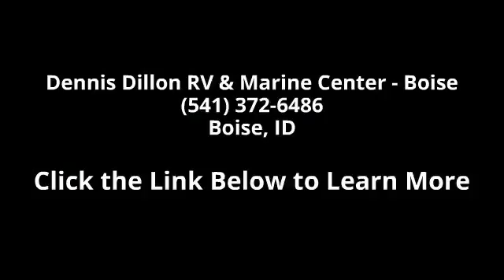2016 Lance TRAILER 2285 - Dennis Dillon RV & Marine Cent...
SpecificationsFloor Length: 22'6\"Overall Length: 27'0\"Exterior Width: 96 3/8\"Exterior Height: 119\"Interior Height: 78\"Gross Dry Weight: 4,585 lbsHitch Dry Weight: 615 lbsAxle Weight: 3,970 lbsCargo Carrying Capacity: 1,415 lbsGVWR: 6,000 lbsTire Size: ST205/75R14Fresh Tank: 45 gallonsGrey Tank: 90 gallonsBlack Tank: 45 gallonsRefrigerator: 6 cubic feetPropane: 2-5 gallon tanksFurnace: 25,000 BTU'sSleeping Capacity: 6FEATURESBathroomBlack Tank FlushDucted HeatFolding Lavy ExtensionMedicine Cabinet w/ Mirror DoorMirror on Bath DoorShower Curtain w/ TiebackSkylight - Dual PaneBedroom60 x 80 Queen Pillow-Top Innerspring Bed&BedspreadLED Mood LightingLED Reading LightsPrivacy CurtainConstruction/InsulationAluminum Framed Sidewalls/Floor/CeilingBlock Foam Insulation ThroughoutLaminated, Insulated Floor and CeilingOne-Piece TPO RoofDinetteDinette w/ Reversible CushionsRoll-Out Storage DrawersEle... read more